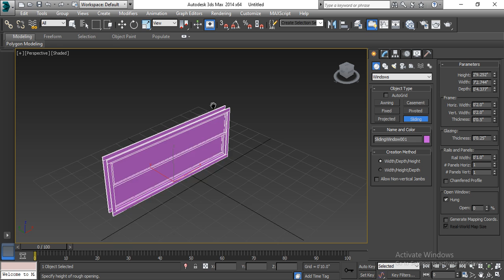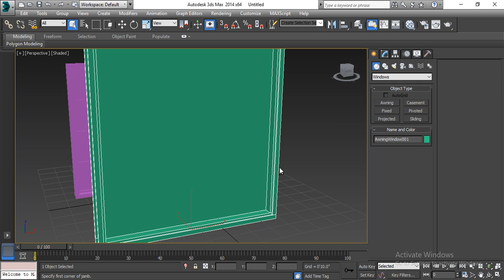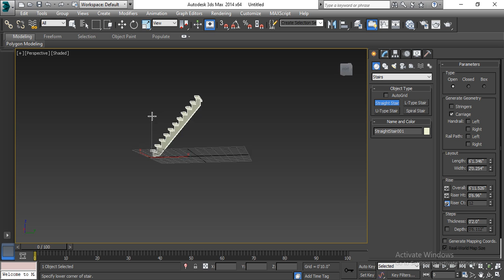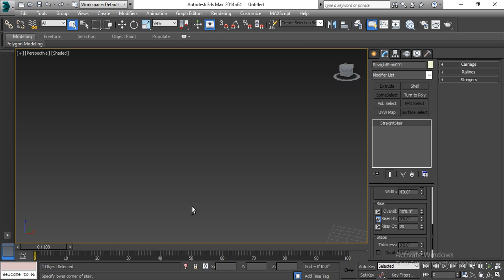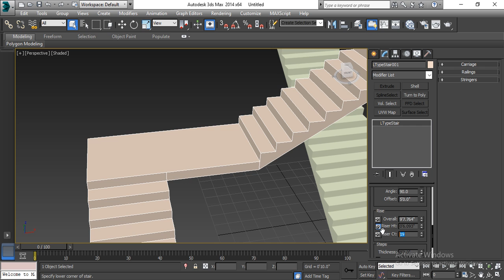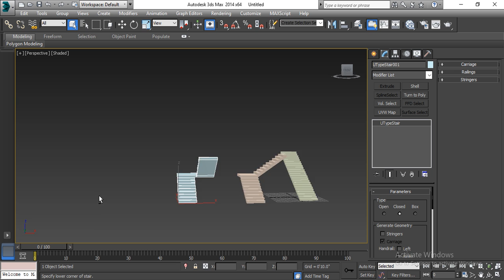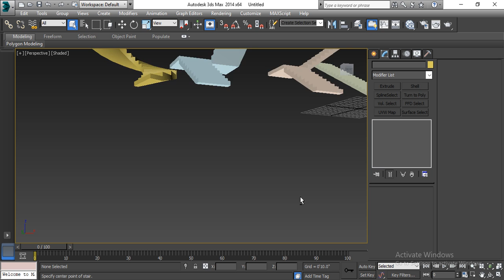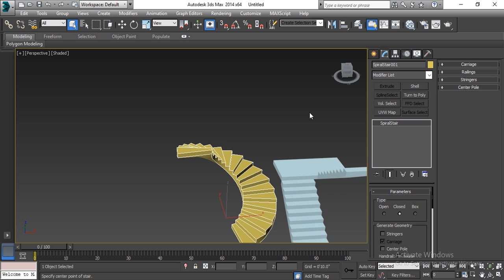window and stair in 3ds Max 2014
its gonna show detail about window and stair